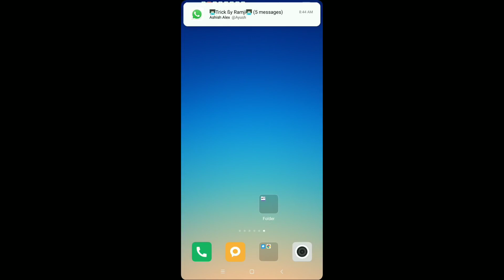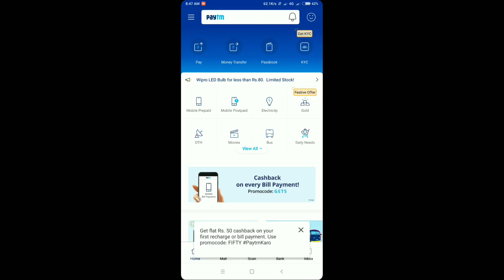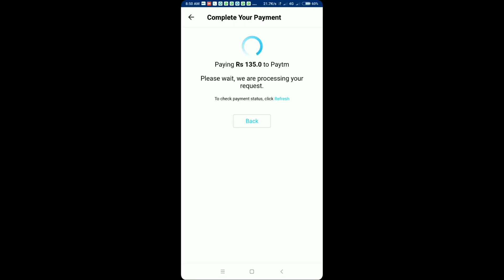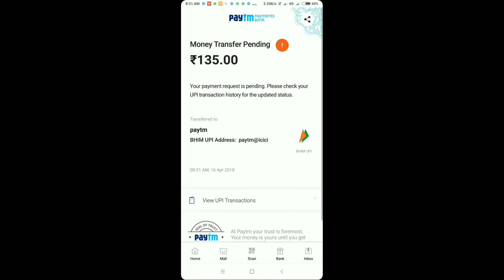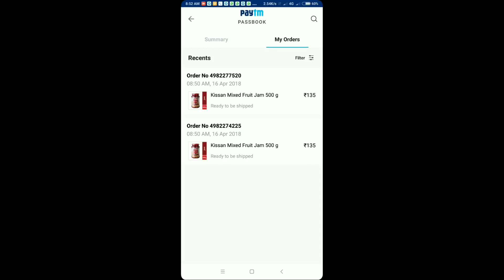Paytm mall free shopping